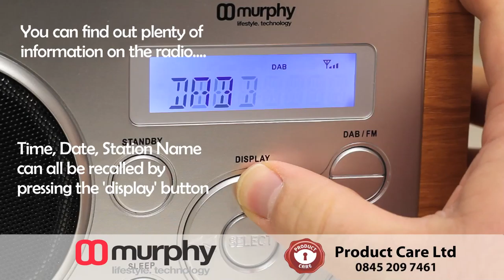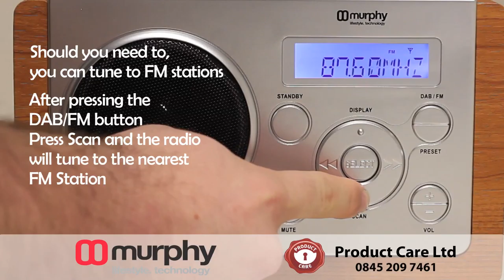Murphy DAB Radio - A "How to" Guide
A short, helpful guide to using your Murphy DAB Radio. Model number GSDAB2003